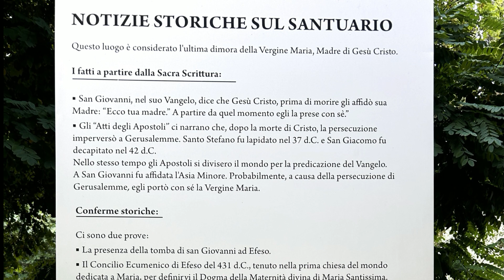Efeso La Casa di Maria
Benvenuti nel canale YouTube di Destinazione Sole
Siete pronti a salpare verso nuovi orizzonti? Il nostro canale è il porto sicuro per tutti gli amanti del viaggio, in tutte le sue forme.
Che abbiate in mente un'avventura in solitaria, un romantico viaggio di nozze o una vacanza indimenticabile con la famiglia, noi vi aiuteremo a trasformare i vostri sogni in realtà.

Benvenuti nel nostro nuovo video sulla Casa di Maria a Efeso!
Se siete appassionati di storia, religione e luoghi spirituali, siete nel posto giusto. In questo video, esploreremo uno dei luoghi più sacri del cristianesimo: la Casa di Maria, situata nei pressi di Efeso, in Turchia.
Immergetevi nella storia millenaria di questo luogo, che è stato a lungo considerato il luogo dove la Vergine Maria ha trascorso gli ultimi anni della sua vita. Esploreremo l'architettura, l'atmosfera mistica e la spiritualità che avvolgono questa casa antica, risalente al primo secolo d.C.
Scoprirete i dettagli affascinanti della storia legata alla presenza di Maria a Efeso, la sua importanza nel cristianesimo e il pellegrinaggio che continua ad attirare visitatori da tutto il mondo.
In questo video, vi condurremo in un viaggio virtuale attraverso questa casa sacra, esploreremo i suoi dettagli architettonici e vi porteremo a scoprire la profonda spiritualità che si respira in questo luogo.
Non perdetevi questo entusiasmante viaggio attraverso la storia e la fede!

Lascia un commento per farci sapere quali sono i tuoi viaggi dei sogni, le tue mete preferite e le tue esperienze di viaggio più belle. Condivideremo le tue storie con la nostra community e ti aiuteremo a trovare ispirazione per il tuo prossimo viaggio.

Segui sui social per rimanere sempre aggiornato sulle nostre ultime novità, offerte imperdibili e consigli di viaggio:

Il mondo è tuo, non aspettare a esplorarlo!
Destinazione Sole - La tua agenzia di viaggi di fiducia

Buon viaggio!